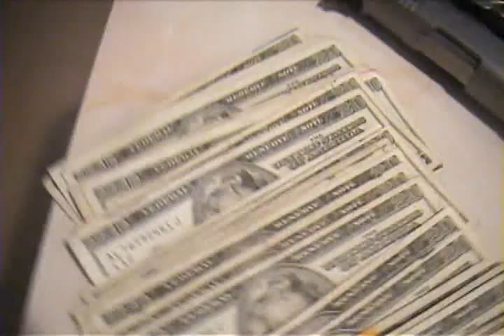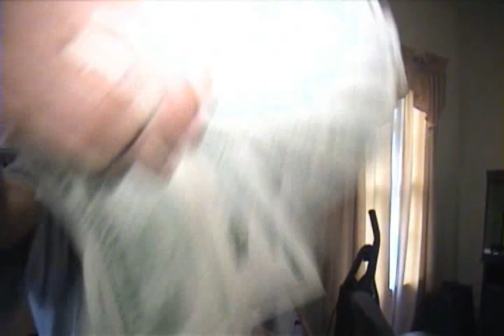Gangsta Pat: Biography of a Gangster Rapper (Part 3)